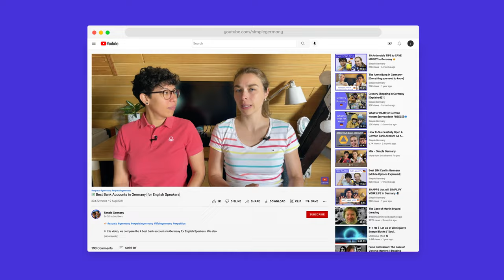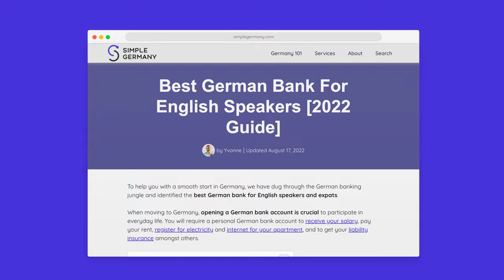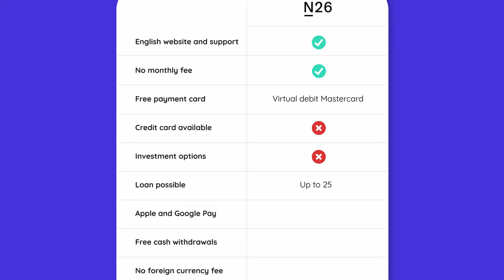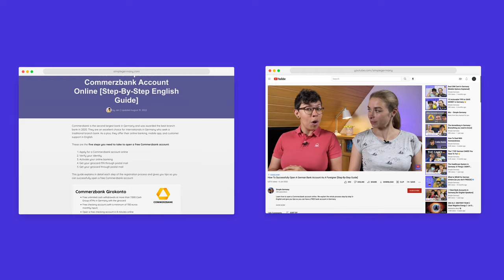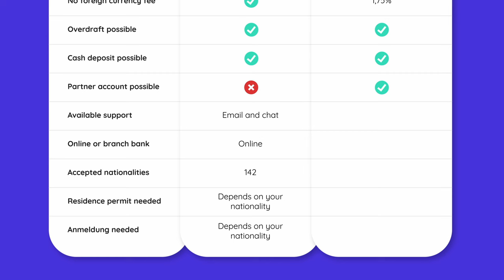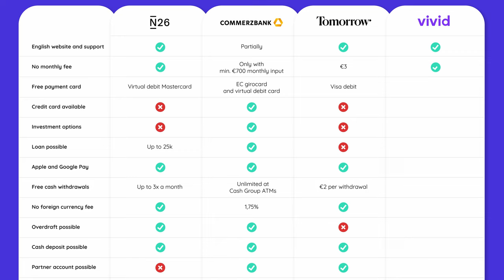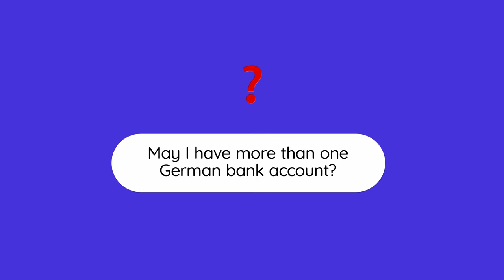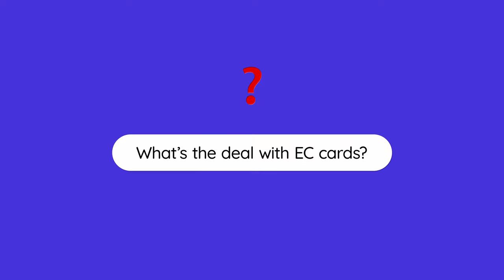Best Bank Accounts in Germany [2022 Update]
We compare German bank accounts for English speakers so you can choose the best one for you.

💶 BEST BANK ACCOUNTS FOR ENGLISH SPEAKERS
🔥 N26

⏰ Timestamps:
00:00 - Introduction
00:52 - Disclaimer
01:05 - The Dilemma
02:48 - Banks we won't discuss
07:00 - Best Banks for English speakers
22:41 - Can I open a German bank account outside of Germany?
25:33 - May I have more than one German bank account?
26:55 - Cash withdrawals at the supermarket
28:19 - What's the deal with EC cards?